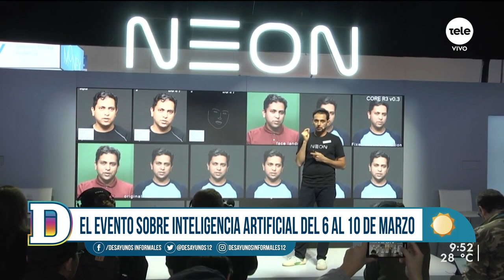Khipu: el encuentro de inteligencia artificial en la Facultad de Ingeniería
Del 6 al 10 de marzo se llevará adelante  el Encuentro Latinoamericano de Inteligencia Artificial llamado llamado Khipu en la Facultad de Ingenieria de la Universidad de la República.